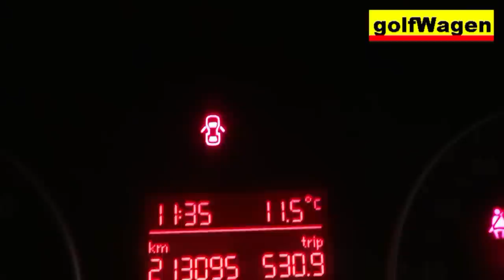How to change oil and oil filter on VW Golf 5, 1.9TDI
volkswagen golf V oil replacement, oil filter replacement